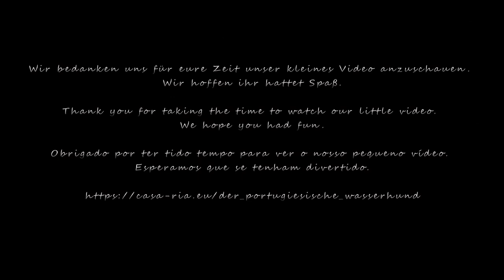Portugiesischer Wasserhund am Tag der Arbeit im Schlamm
A dirty dog is a happy dog. A video about our little Mayla who does everything for her happiness on Labour Day 2022.

Ein schmutziger Hund ist ein glücklicher Hund. Ein Video über unsere kleine Mayla die am Tag der Arbeit 2022 alles für Ihr Glück tut.